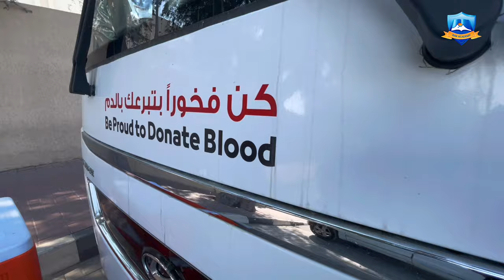Blood Donation Drive at RAK Academy !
RAKA (BSK) thanks everyone who came and joined us in the initiative to serve the RAK community and help save lives. 🤝🤩

'Every Drop Counts' 🩸!